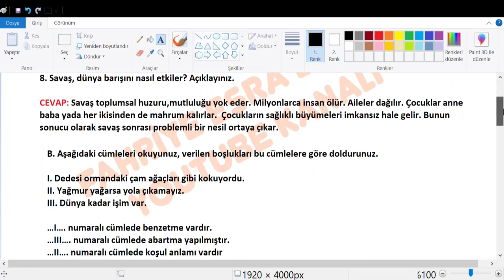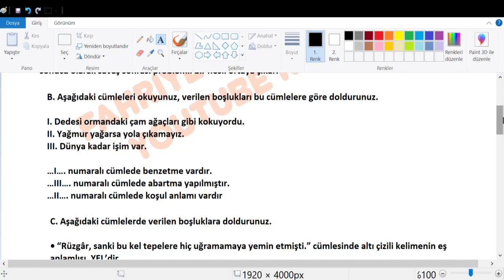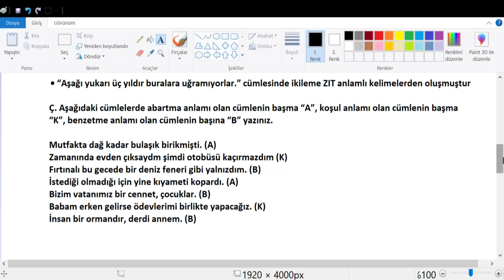5. Sınıf Türkçe Anıttepe Yayıncılık Sayfa 65 Cevapları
7. “Kahramanlık, vatan sevgisi” gibi duygulara sahip olmayan biri savaşabilir mi? Neden?
8. Savaş, dünya barışını nasıl etkiler? Açıklayınız.
5. Sınıf Türkçe Anıttepe Yayıncılık Sayfa 65 Cevapları,
5. Sınıf Türkçe Ders Kitabı  Anıttepe Yayıncılık Sayfa Cevapları,
5. sınıf ingilizce ders kitabı cevapları Anıttepe Yayıncılık,
2022,2023,
5. sınıf türkçe kitabı cevapları  Anıttepe Yayıncılık,
 Anıttepe Yayıncılık 5.sınıf cevap anahtarı,
5. sınıf türkçe  Anıttepe Yayıncılık,
5. sınıf  Anıttepe Yayıncılık türkçe kitabı cevapları,
5. Sınıf Türkçe Anıttepe Yayıncılık pdf,